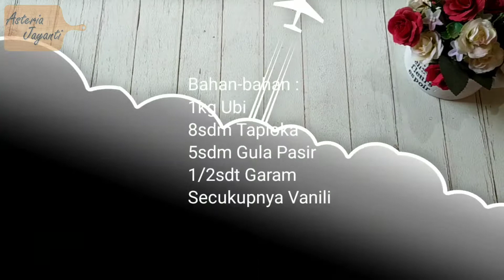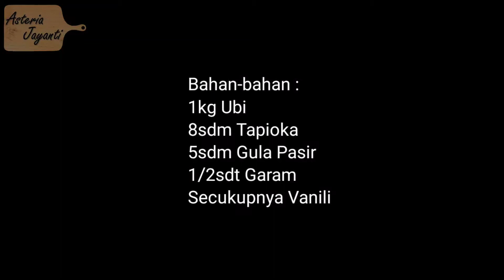Resep Timus Ubi Goreng Yang Enak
Hai semua, kali ini aku ingin berbagi resep timus ubi goreng yang enak rasanya. Selain resep timus ubi enak, divideo ini juga kalian akan mengetahui bagaimana cara membuat timus ubi yang mudah dan simple banget. Untuk kalian baru pertama kali dan yang ingin mencoba menu camilan ini, kalian bisa langsung menyiapkan bahan-bahannya.

Bahan-bahan yang perlu disiapkan untuk membuat menu camilan dari olahan ubi ini antara lain ubi (boleh ubi ungu atau ubi kuning). Ubi ini dikupas dan dicuci bersih ya lalu rendam dalam air supaya tidak hitam-hitam. Kemudian, tepung tapioka, gula pasir, garam, dan vanili.

Itu saja bahan dari resep timus ubi yang enak. Mudah banget kan? Untuk detil takarannya dan cara membuatnya semua lengkap ada divideo ya.

Seperti yang kita ketahui, ubi merupakan bahan makanan yang banyak digemari. Selain rasanya yang enak, olahan ubi juga dapat dibuat berbagai macam menu makanan atau camilan enak loh. Jadi untuk kalian yang ingin mencoba timus ubi goreng enak ini silahkan saja. Bikin camilan enak tidak harus repot kok.

Yuk buruan tonton video resep timus ubi goreng yang enak ini. Buat kamu yang suka dengan video ini, jangan lupa kasih LIKE ya. Nah buat yang mengalami kesulitan, jangan malu buat bertanya di kolom KOMENTAR. Aku usahain bantu deh!